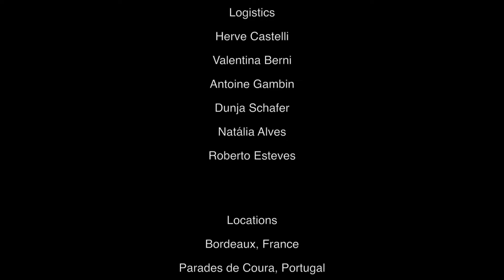Flight170 Music Video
FLIGHT170 by  Chris and Moira
From the album ninety nights and a Monday

LYRICS

I kicked your arse to hurry up
yelled at me you did’t stop, didn’t sto-op
I picked your bags done in my car
hoped to fly somewhere too far, very fa-ar

My GPS was flashin bright...you smiled at the sight!
I swerved into a crossing cat. bad luck i hope you get!
in case you might forget.

chorus
I can’t wait, for you to get away, and disappear
I can’t wait, another day before my head is clear,

you bring me flowers i’m allergic,you know allergic
you’re such a charmer with your words
you always think i’m fallin for it, deeply for it

Oh you’re so full of shit my dear. i can see it very clear
Oh i’m sorry to waste your time. a THANK YOU will be fine
may I remind you’re off the line.

chorus.
I owe you. nothin
And I can hear you crawlin
You owe me. everything
And I can watch you fallin
I can’t face another ‘you’
Tellin me what to do
Where’s the ‘mute switch’ gone???